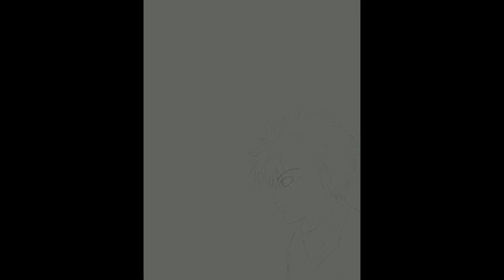Special 100 Subscribers!!!! Drawing Zoldyck's Family (Hunter X Hunter)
Oggi video special per festeggiare i primi 10 iscritti del canale!
Dato che siamo ormai in quarantena da oltre 2 settimane, io mi sono dedicato a quasi interamente alla lettura manga; in questo periodo ho letto tutto HxH ed ho deciso così di dedicarci un bello special.

Spero che vi piaccia, se è così, fatemelo sapere nei commenti,

1) Fear, and loathing in las vegas Covers